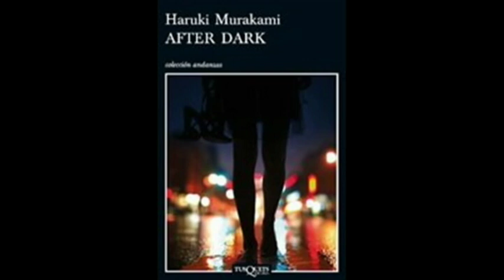Five spot after dark (curtis fuller) - After Dark- haruki murakami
Recomiendo la lectura de este libro after dark de haruki murakami ( un libro con un toque de jazz).

I recomended this book After Dark , Haruki murakami , a book with a little piece of jazz